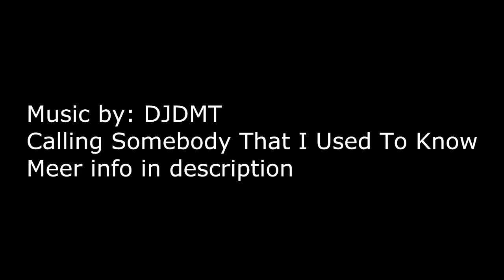Voorproefje 1 || LoL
By: DJDMT
Name: Calling Somebody That I Used To Know
Genre: Electro